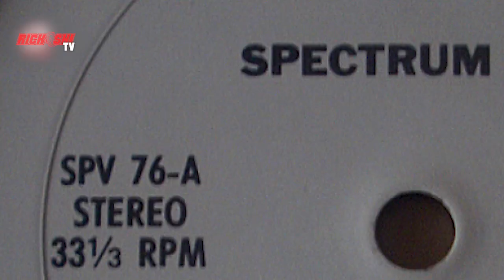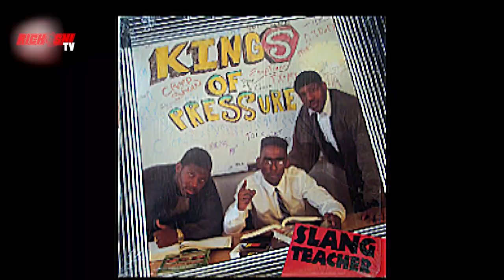Bomb Squad Interview (Part 1 of 2): "Rap Music today is not Hip Hop, it`s RnB!"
Attention: Rick Ski TV Content - Do not upload this on your Social Media!

We did an Interview with the legendary Producers of Groups like Public Enemy, Ice Cube, Slick Rick, Young Black Teenagers, etc. in 2009. In Part 1 we talked about to the Brothers Hank & Keith Shocklee about thier Start in Long Island in 70s, thier Creation of Groups like Public Enemy, the changes in the Musicindustry, Hip Hop`s progression, the new Classism in Hip Hop, thier "Wall of Noise" Sound and much more.

Host & Concept: Rick Ski
Camera: Eric Jäger
Edit: Fernando Marquez